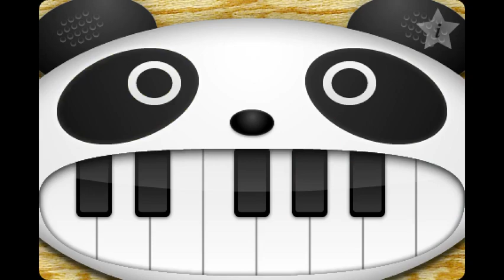「O Little Town of Bethlehem」on the panda piano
パンダピアノで「ああベツレヘムよ」を弾いてみました。どうぞお手柔らかにお願い致します。